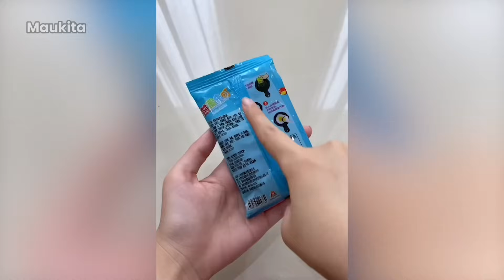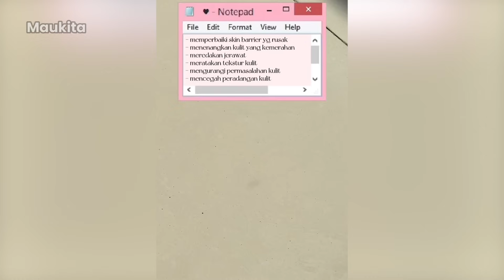MAKAN PERMEN UNIK & ANEH LAGI!! - TIKTOK PRISKAAQUILLA MAKAN PERMEN UNIK & ANEH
TT/priskaaquilla